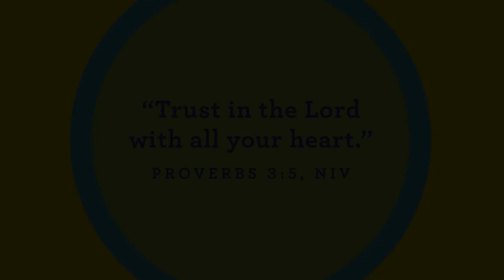"Press Play!" Kidstown at Home (Pre-K) July 11th, 2021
The second week of our July Pre-K Kidstown at Home videos! "Press Play" Come hear a fun story with Ollie and friends!